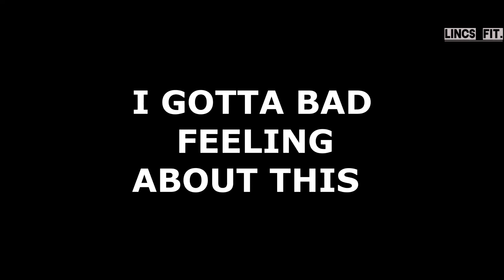25 MINUTES HOME LEG WORKOUT🦵 [NO EQUIPMENT] / KENYAN YOU TUBER. PART 1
Hey, you all in today's workout I focused on mainly the legs and it can be tried by any beginner. Try to do each workout for around 3-5 minutes taking short breaks for around 30 seconds.

where I do different food preparations and recipes which you can try out.

Vlog no.9 @ LINCS FIT:  Full Simple Workout For Any Beginner With No Equipment/Kenyan You tuber😥 [Part 1]